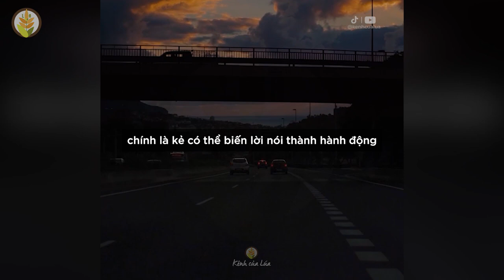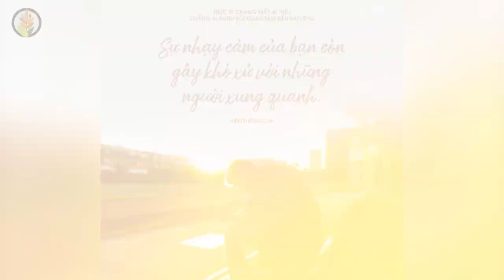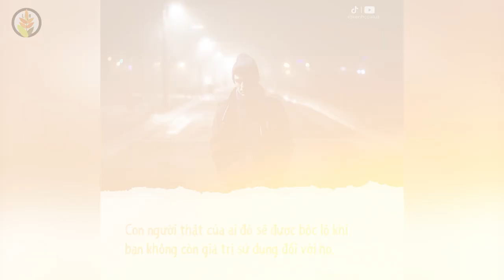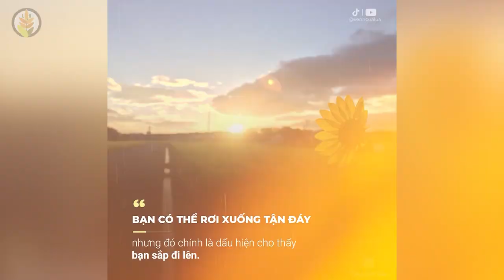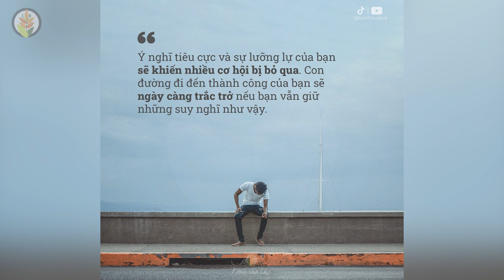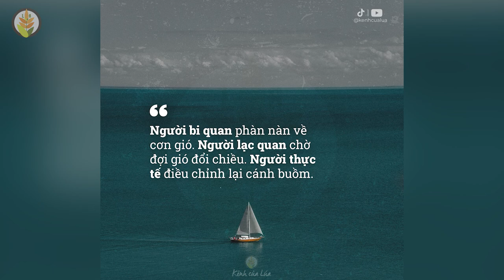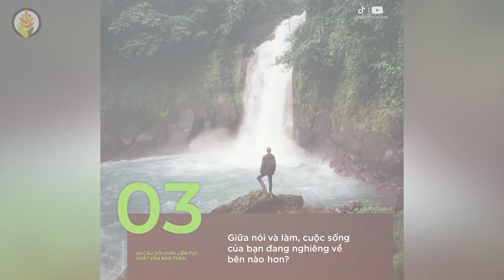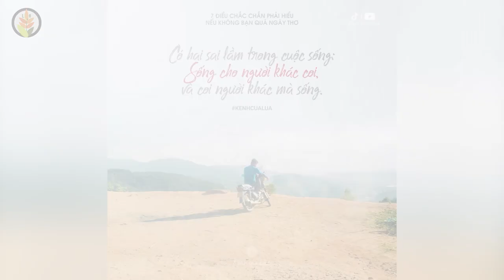Tuyển Tập Những Câu Nói Hay | Bài Học Cuộc Sống Ý Nghĩa - Truyền Cảm Hứng & Tạo Động Lực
NHỮNG QUYỂN SÁCH HAY:
Bạn Đắt Giá Bao Nhiêu?
Tuổi Trẻ Đáng Giá Bao Nhiêu ?